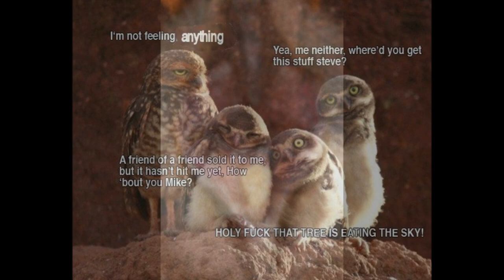Funny Owl Pics